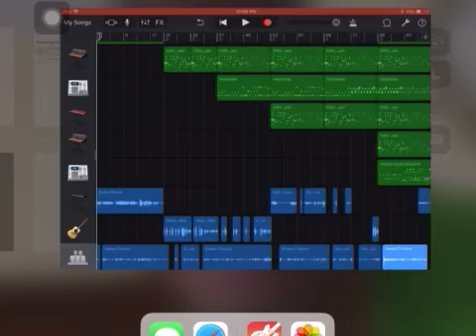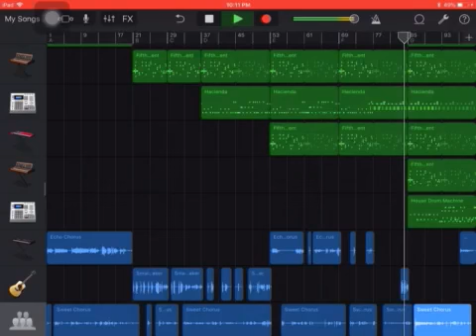Janet,s vocals by ql band, tha plug lives, jojojacks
Discover of world favorite singer Janet Jackson of sis of j5 ,take care in 1988/89 tour...